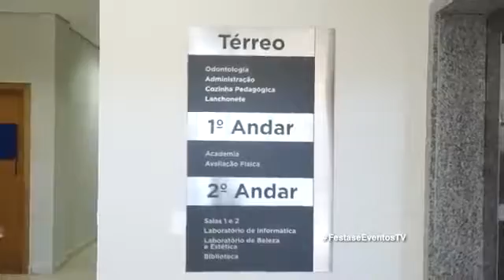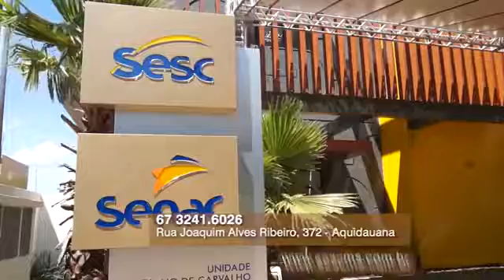Sesc e Senac inaugura unidade em Aquidauana V deo Festas amp Eventos